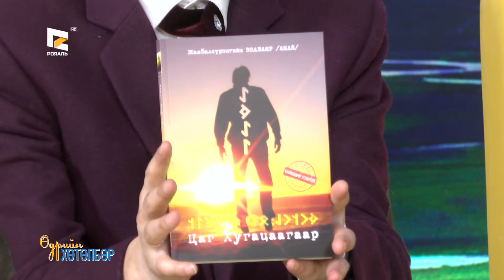"ӨДРИЙН ХӨТӨЛБӨР"_ЗОЧИН АМАЙ /Ж. Золбаяр/